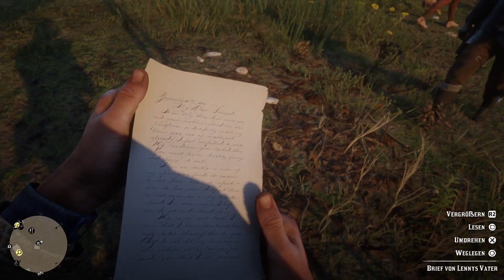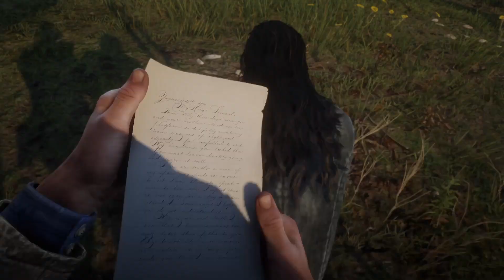Red Dead Redemption 2 🤠 - Schulden eintreiben & Der erste Schatz! #008